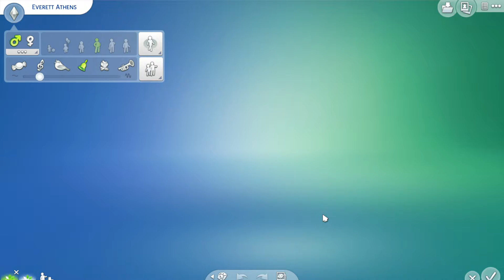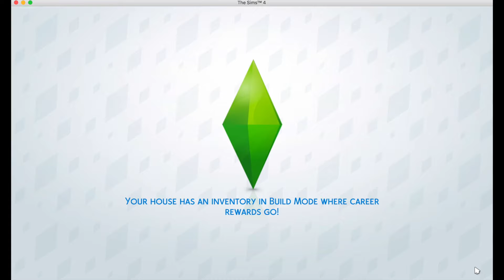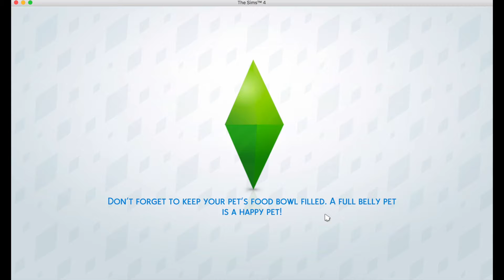simtros 1/3 ; meet the rest of my crew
meet the rest of my gang!

this video was an hour long so i split it up haha